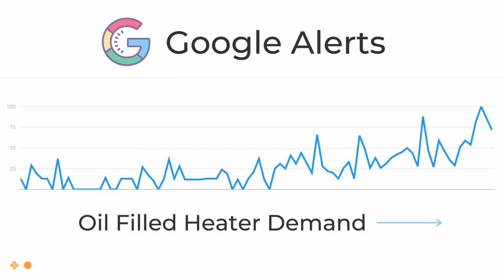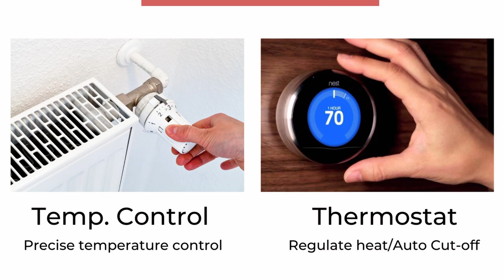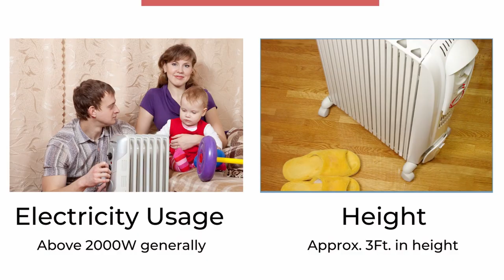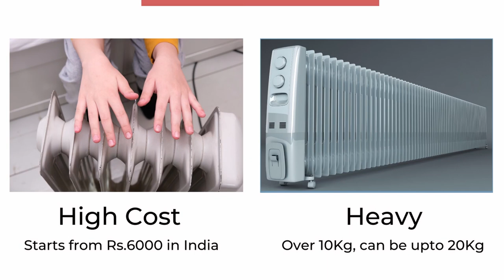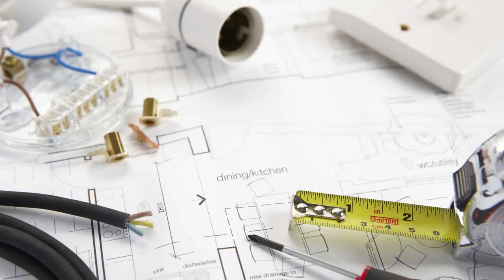Everything About Oil Filled Heater | Working? Running Costs? Safety? Pros cons? Benefits? (In Hindi)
▶ Sardiyaan badh rahi hai, aur isliy har koi ab thand se bachne ke liye sabse acha Room Heater khoj rahe hai, Oil Filled Radiator ya OFR heater apke liye ek perfect choice hosakti hai

Is Oil Filled heater good for you?
Understand the working of the OFR room heater?
Pros and cons of Oil Filled Radiator?
Safety of OFR heater?
Energy consumption?
Best OFR heaters in India?
Where to buy at the lowest prices in India?

▶ Oil Heaters Suggested In This Video, Check Here:-
Morphy Richards OFR 9 9-Fin 2400W (Ivory)
Havells OFR - 11Fin 2900-W (Black)
De'Longhi 9 Fin Oil Filled Radiator
Bajaj Majesty RH 13F Plus 2500W
Orient Electric Comfort Collection 9F

▶ Latest Options:-
Singer OFR 11 FINS 2900 W
Orient Electric Ultra Comfort 13 Fin
Kenstar 9Fins

▶ Make Your Amazon Purchases: